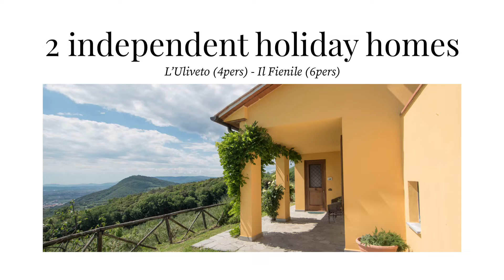Valdinievole - Pistoia - Toscany - CAP Holiday Rentals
Valdinivole is a beautiful agritourism with swimming pool near the picturesque medieval village of Montevettolini near Pistoia, Tuscany. The Holiday Estate consists of 2 beautiful totally independent holiday homes for 4 and 5 persons and with total privacy. Each holiday home (l'Uliveto and Il Fienile) has its own private garden, private terrace and space for playing children without disturbing the other guests.

This agritourism with swimming pool in Tuscany enjoys an exceptional position and is surrounded by beautiful hills between Florence and Pisa. Valdinievole dates back to the 1700s. The region is known for the Montalbano wine. This is a famous wine, also called 'little Chianti'. Perfect location as a base for many attractions in beautiful Tuscany, Italy.

Holiday home l'Uliveto for 4 persons is located on the farthest point of the property and surrounded by beautiful olive trees. The holiday home has a private garden and spacious terrace. The view from the cottage and the terrace is unique and stretches from the mountains above Pisa to the sea and over the extinct volcano: Monsummano Alto, an impressive natural phenomenon. The perfect place to enjoy a delicious local wine or an extensive barbecue.

The holiday home Il Fienile is for 5 people and enjoys a lovely enclosed garden and covered terrace. Ideal for small or playing children. This holiday home is a little closer to the swimming pool, very nice for a quick splash! In front of the entrance of the holiday home, you have a large nice fenced private garden with green grass, ideal for children to romp around. On your private terrace, you can enjoy a nice barbecue or a glass of wine.

There is a large communal fenced-in infinity pool (10x13m, open after 28/05) with a 40cm deep children's pool. The pool is very child friendly. All ages can have fun here! From the pool you can enjoy beautiful panoramic views of the surrounding nature. Absolutely pure enjoyment.

The owners live on site and are very discreet. They are always available to inform guests about the area, restaurants, etc. They produce oil and wine and are more than happy to let you taste their harvest.

There are plenty of places to visit in the Chianti region! The medieval village of Montevettolini is only 1 km away and you can stroll through its streets. To completely unwind, you can go to Montecatini Terme. This city is known for its many spas and buildings in architectural "Liberty-style". For a bit more action, you can take the cable car up to Montecatini Alto on the hilltop above Montecatini Terme. Here there are several bars and restaurants, definitely recommended for lunch or dinner.

At about 15 min drive you reach Pistoia, this beautiful city was named the Italian Cultural Capital of the Year in 2017. There is a daily fruit and vegetable market, and a weekly large market on Wednesdays. It is the ideal place to stroll around and soak up the Italian culture. There are also several places of interest all within an hour's drive: Collodi park, the birthplace of Leonardo da Vinci, the shopping city Lucca, Pisa, Viareggio, Florence, ...

It is possible to rent an extra room for a supplement of €100 per week (bed 160 cm, shower room with toilet, bidet and washbasin). The shared washing machine can be used with a supplement of €7 (products included). Rentals are not required from Saturday to Saturday, but a minimum of 7 nights is required in high season.

Don't hesitate to book, Valdinivole has everything you need for a successful holiday thanks to its wonderful location with wonderful views, its comfortable furnishings and pleasant facilities.

Cap, A personalised service for a carefree holiday!

Valkenstraat 2
9850 Merendree